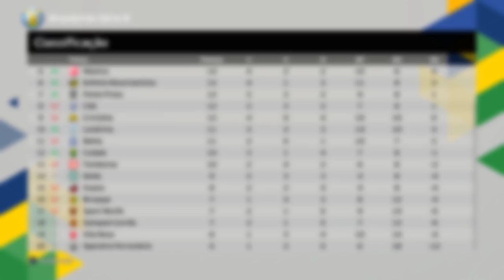DEFESA PUSKÁS🔥 PEGUEI ESSA FALTA NO ÂNGULO!! - Rumo ao Estrelato #10 | PES 2021